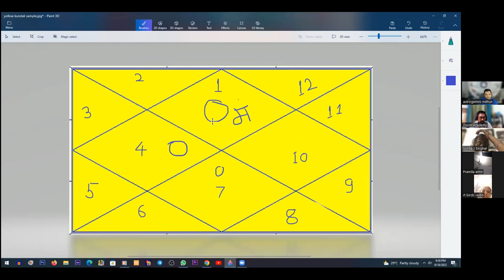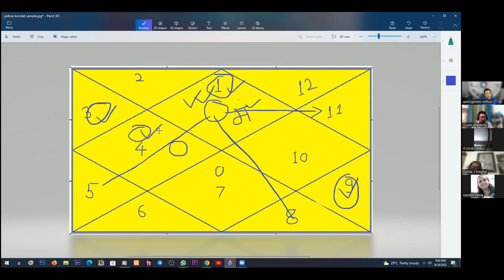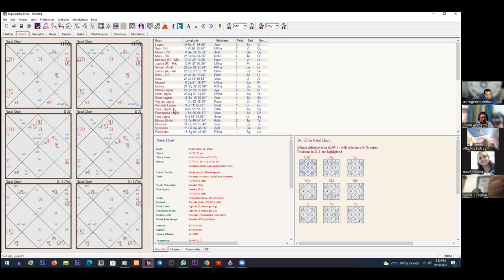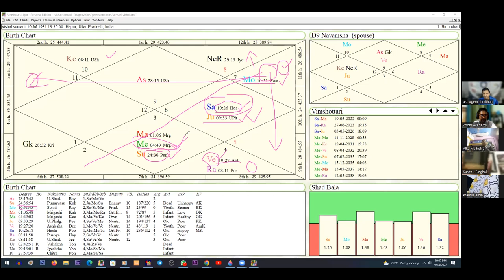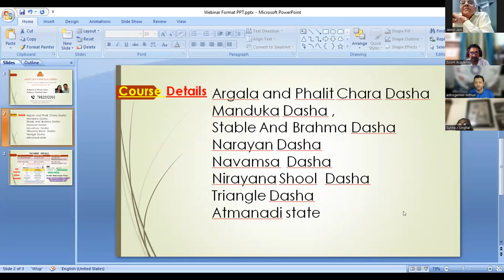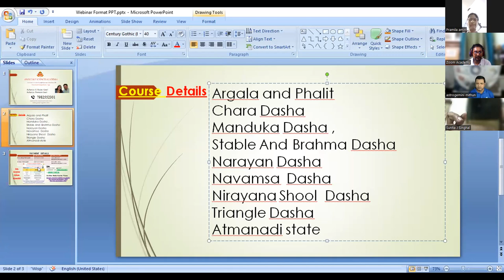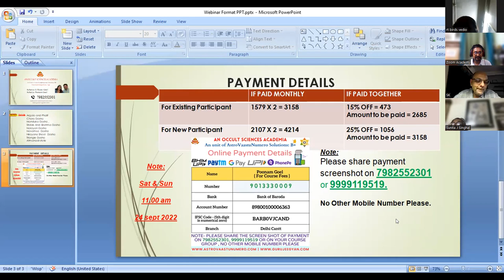LEAR PREDICATION JAIMINI ASTROLOGY🕉️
✅ Course fee:- For Memeber Rs.1579P.M and Rs. 2107P.M for Non Members
✅ Recording and Note for life time will be provide

👇🏻 Course content
Argala and Phalit
Chara Dasha
Manduka
Dasha , Stable And Brahma Dasha
Narayan Dasha
Navamsa  Dasha
Nirayana Shool  Dasha
Triangle Dasha
Atmanadi state